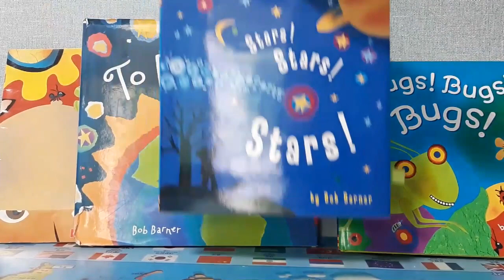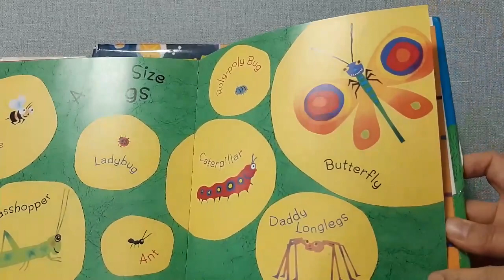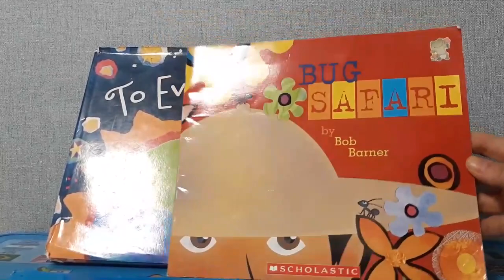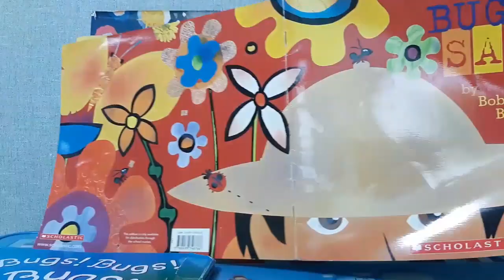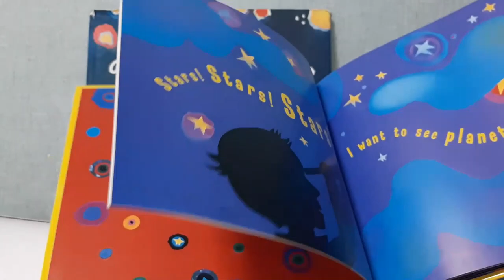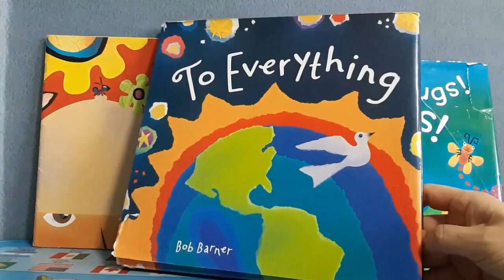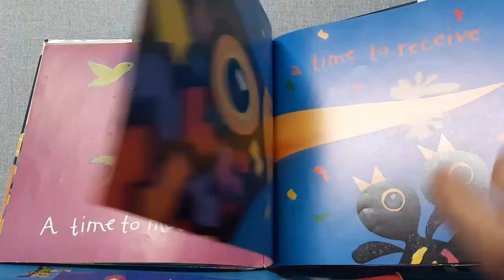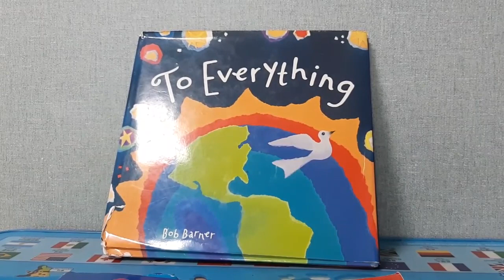영어동화책 읽어주기 Bob Barner - Bugs Bugs Bugs, Stars Stars Stars, To Everything and Bug Safari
이 작가 Bob Barner는 책 뒤의 부가설명이 더 중요하게 읽히는 작가! 우리에겐 곤충에 대한 책으로 우리나라에서 더 알려진 것 같지만, 심오한  주제인 새상의 모든 사물의 존재이유에 대한 이야기를 성경을 바탕으로  창조와 삶의 순환과정을 다룬 책 TO  EVERYTHING 까지~~
작가 Bob Barner위 4권의 책 소개해 드립니다.